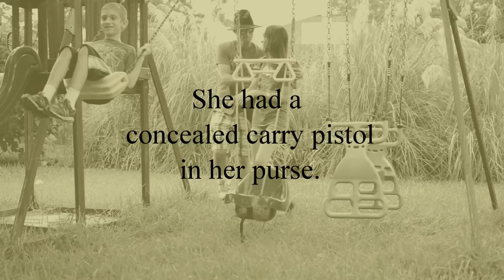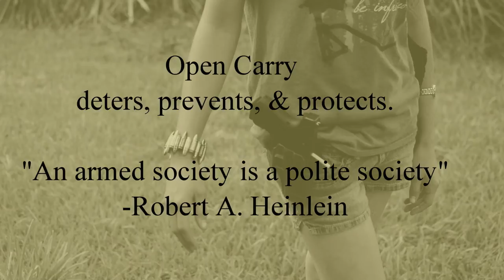Open Carry vs Concealed carry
Credits:
Michael Reynaga; Valente Gonzalez; David Amad, Misty Witt, Rob Doyon, Conrad Gonzalez.

Women have to conceal carry in a purse, this puts them in a difficult situation should a situation arise that needs them to react quickly.

Open Carry Texas is an organization dedicated to the open carry of a pistol in the State of Texas.

Music
"Two Turntables And A Microphone-Unplugged"
by Alex